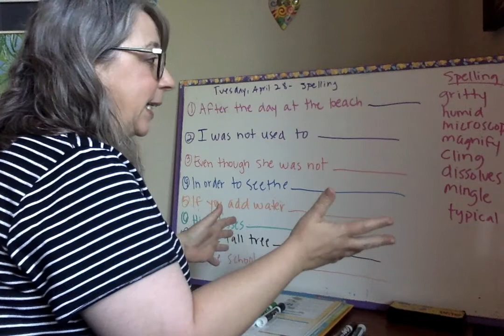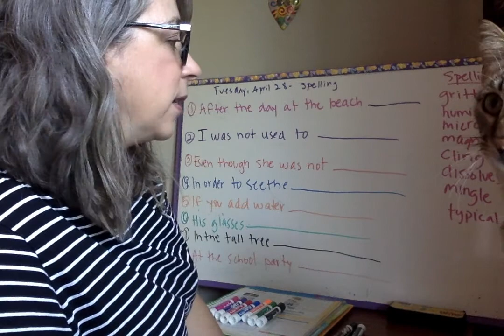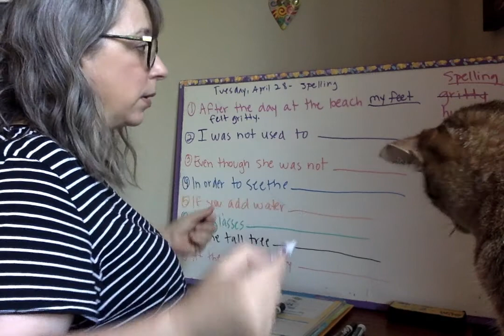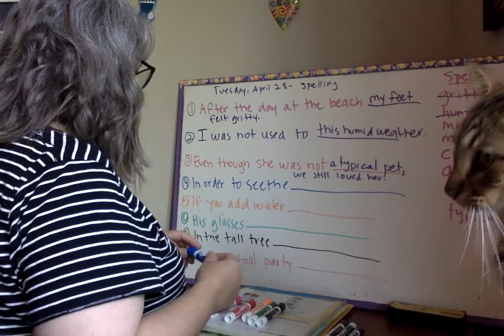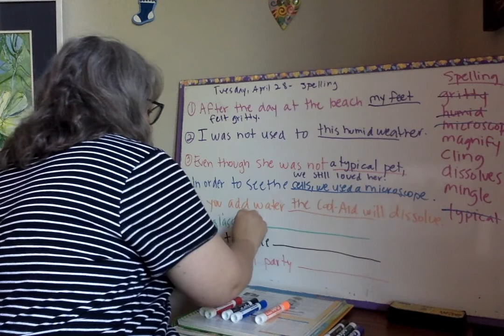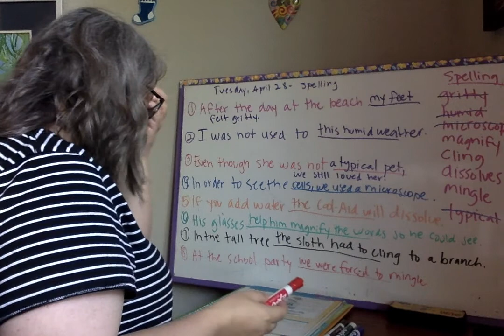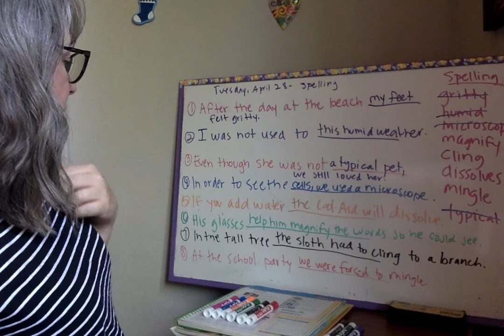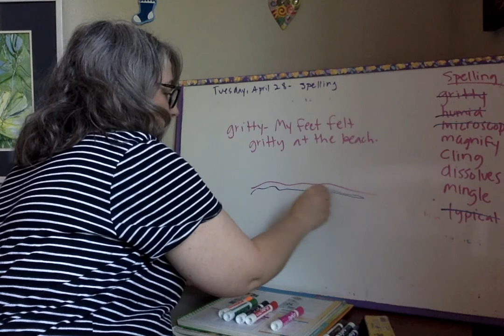4 spell Tues 0428